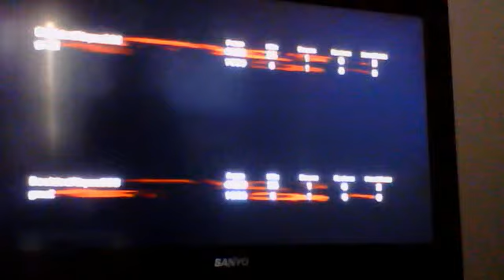me and ronnie playing black ops,zombies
boredom,thats all